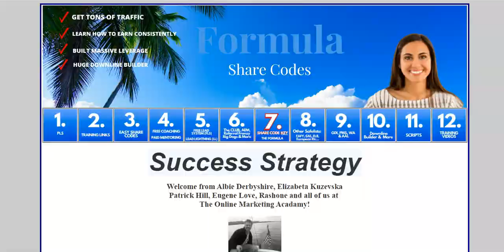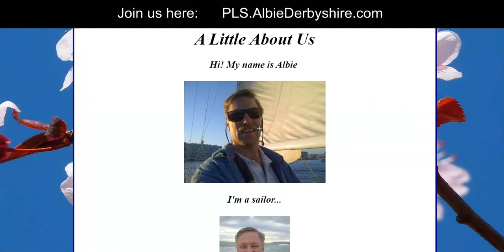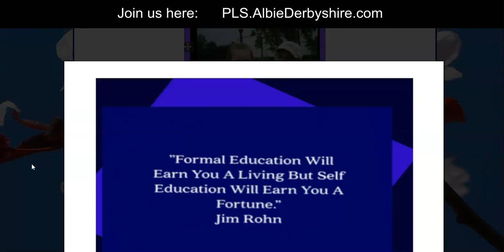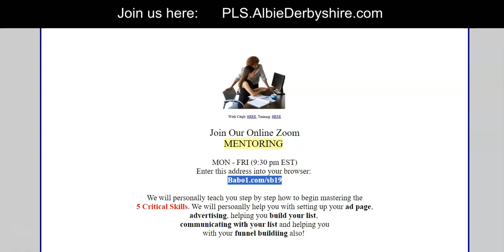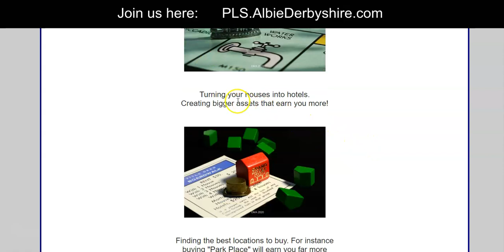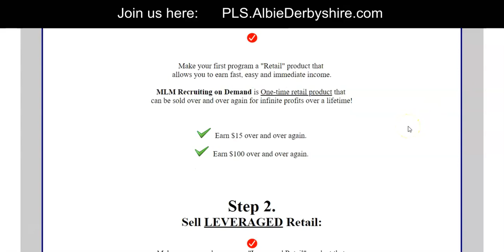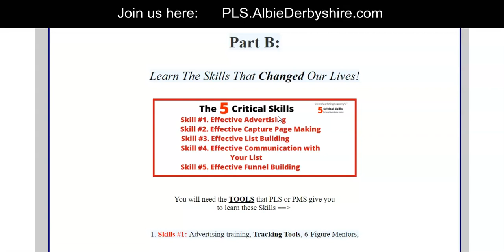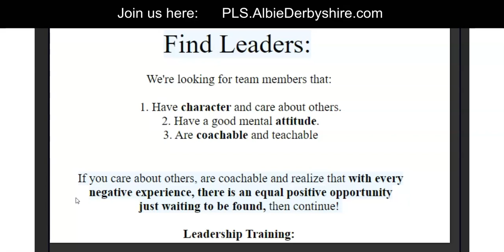Success Strategy Earning Online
In this video, Albie from Online Marketing Academy will share with you the best success strategies for earning online. He will show you how to use assets to earn higher and higher commissions.

On top of this, we will work with you personally and are available for you one-on-one each night (Monday - Friday) to work with you on Zoom. Here you can get all your questions answered and share screen with us and vice versus so that we can help you learn the real skills that changed our lives earning over the internet. We call these skills the 5 Critical Skills and will teach you a little about them in this video.

Of course, we can't guarantee sales, but like I always say: "the correct methods, always produce the correct results." We look forward to helping you succeed and learn the things that can potentially change your life working online.

We look forward to working with you personally!

 "Share with me more".